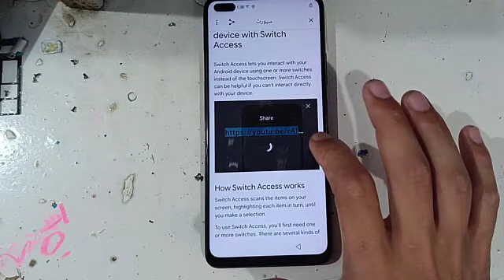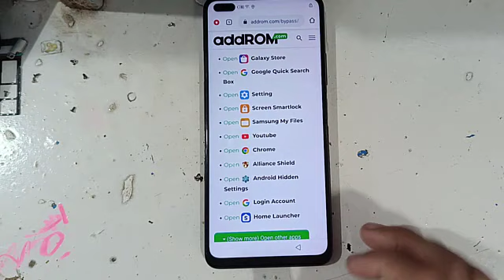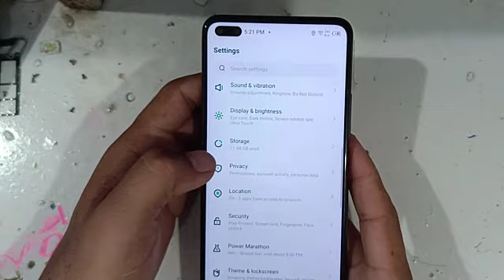Infinix Zero 8 FRP (X687) Bypass Android 10 version | Google Account Bypass No PC needed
Infinix Zero 8 FRP (X687) Bypass Android 10 version | Google Account Bypass No PC needed . All infinix FRP Bypass 10 version no Gmail log in no Apk.
hello guys.
this is sajjad ali my channel is all about on Computer skill and tricks , Online Earning and also on Mobile problems solution and tricks.
this video is only for learning and problem solution purpose if you have any issue with this video please don't make a since just email me i will delete the video.